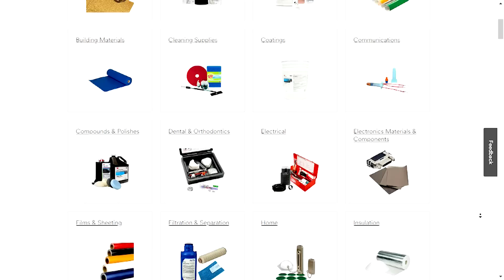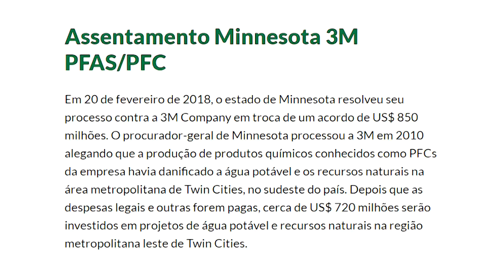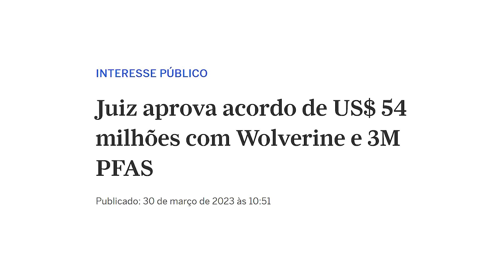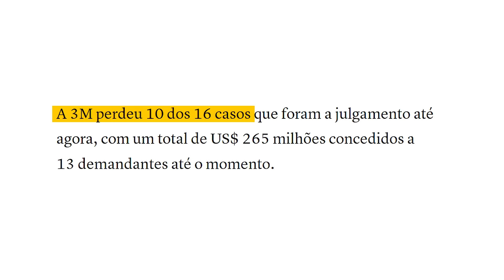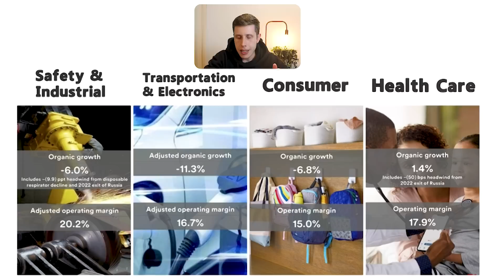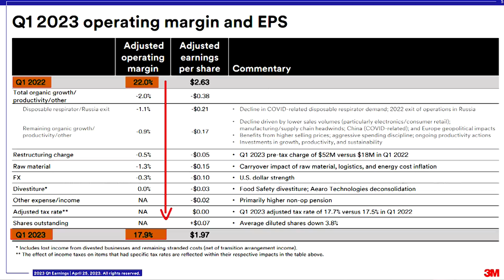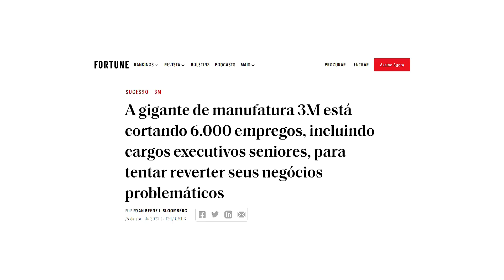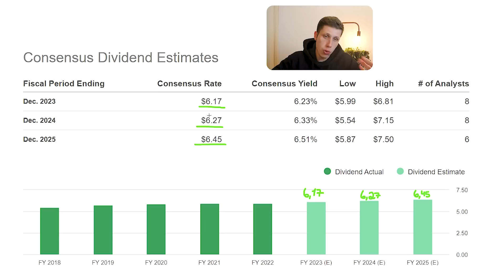3M vai FALIR? Entenda o que está acontecendo!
As ações da 3M estão caindo há alguns meses, e isso tem gerado preocupações pelos seus acionistas mais conservadores que buscam menos volatilidade.

Apesar da 3M ainda continuar uma excelente empresa em fundamentos, pagando dividendos recorrentes, está apresentando alguns problemas. Então porquê a ações da 3m estão caindo?

Basicamente ela está recebendo processos bilionários frente a produtos que eles produziram anos anteriores com defeito, como os tampões de ouvido feito para os militares americanos e que deram problemas, as vezes até permanentes, na audição dos mesmos.

O maior problema é que esses processos vão além dos tampões de ouvido, e ainda estão sendo apurados, o que deixa uma incerteza enorme para o investidor de quanto financeiramente a 3M vai ter que desembolsar no médio/longo prazo, e o quanto irá afetar seus fundamentos.

Iremos acompanhar de perto o que está acontecendo com a 3M, e iremos avisando vocês por aqui com novos vídeo no canal.

Assista até o final: "3M vai FALIR? Entenda o que está acontecendo!"

⏱Minutos do vídeo:
00:00 - 3M pode falir
01:45 - Processo PFAS
03:31 - Processo de tampões de ouvido
05:28 - 3M culpando outras empresas (Aearo)
06:37 - Resultados atuais da 3M
09:10 - 3M vai cortar os dividendos?
10:54 - Incerteza e ações em queda